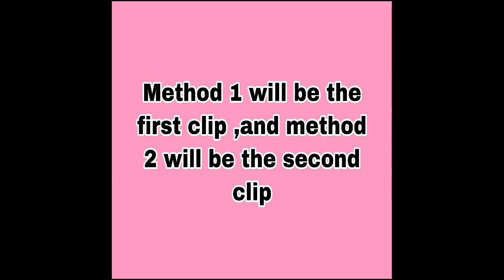How to get UNLIMITED FREE GOLDEN EGGS in ADOPT ME ROBLOX (part 2)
😊 Thankyou everyone so much for 3K subs this many supporters is very special to me and I am glad i have reached this goal. TY to all my fans and everyone who watches my videos I am very grateful😊

🙋‍♂️Follow me on Roblox if you want to play with me🙋‍♂️
😝ADD "no sleep army" to your name so i know you are a real fan😝
📝Username: apples_forflareon📝
💡Any video ideas leave a comment💡

GOODLUCK 🤩

Comment “No” if you read all this
Comment “Sleep” if you visited the music link
Comment “Army” if you watched the whole video
Combine these 3 words and comment if you did this all